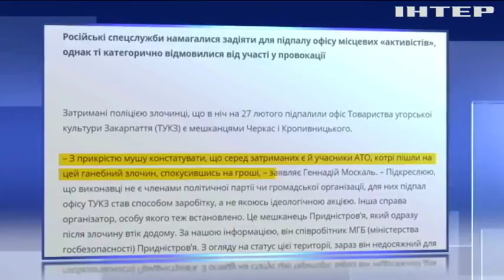В Ужгороде задержали поджигателей офиса венгров Закарпатья